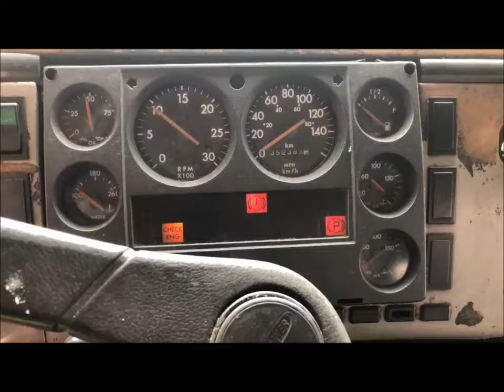Cat 3126 Stock# 8438 Serial 7AS